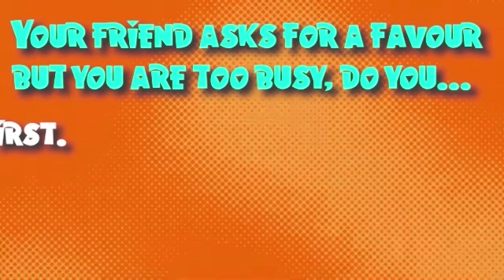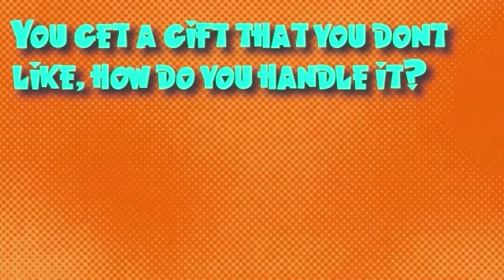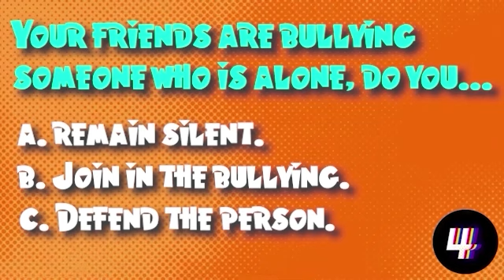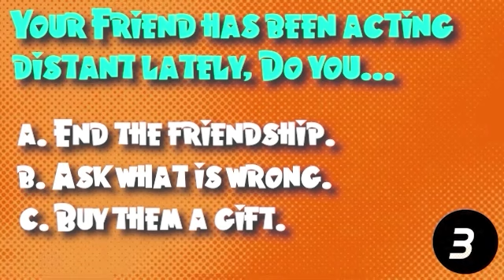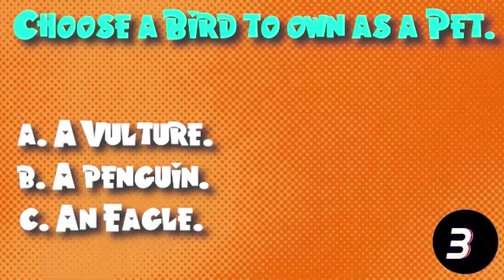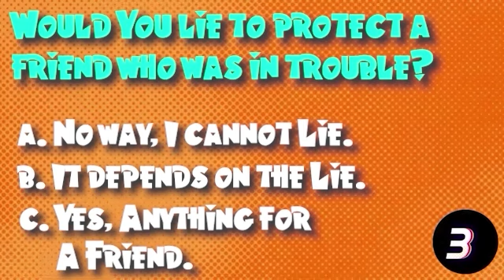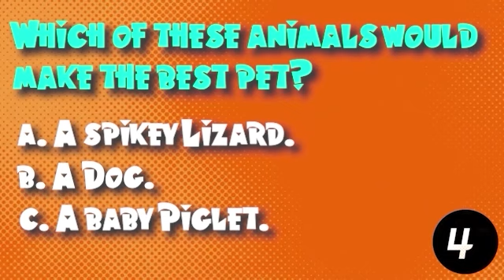Find Out Which Troll You’re Most Like! | Trolls Personality Quiz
🌟🎶 Ever wondered which Trolls character you resemble the most? Take this fun quiz to discover if you're the energetic Poppy, the cautious but brave Branch, or perhaps the dazzling Guy Diamond! 🌈✨

This quick quiz will match your personality with one of your favorite Trolls characters based on your choices and reactions. 🧑‍🎤💖

👑 Will you be the cheerful and fearless Poppy, the sarcastic yet loyal Branch, or the fabulous Guy Diamond? Whatever the result, you’re in for some Troll-tastic fun!

👇 Let us know which Troll you got in the comments below! 🥳